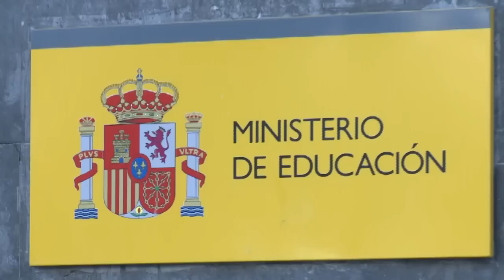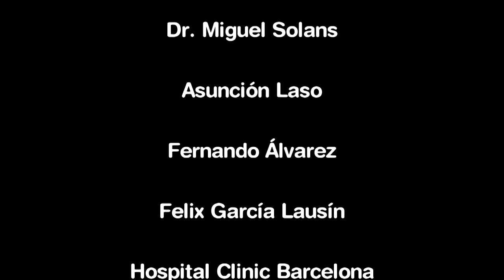WIFI: LA RED NOCIVA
La red nociva es un reportaje documental sobre la implantación del sistema wifi en las escuelas. Representantes políticos y sindicales, asociaciones de padres, médicos y afectados nos ofrecen su punto de vista sobre este tipo de conexión a Internet y sobre los riesgos que pueden producir en la salud las ondas electromagnéticas que emiten, sobre todo a los alumnos y al personal docente.